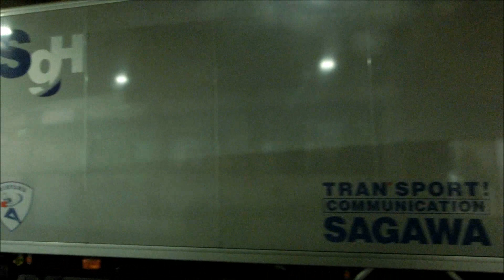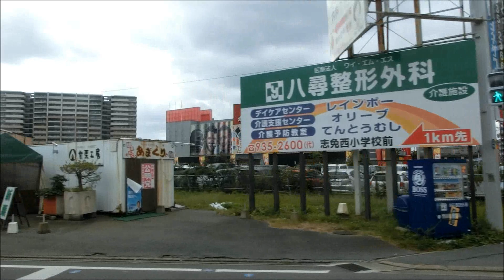西鉄バス【30】宇美線2017（大濠公園→イオンモール福岡）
00:50大濠公園→天神三丁目→09:04天神日銀前→中洲→呉服町→19:53博多バスターミナル→豊二丁目→砂原→33:41亀山→新屋敷→43:29終点：イオンモール福岡
撮影日　2017/10/23

以前【30】系統はイオンモール福岡→博多駅までの車窓でしたが今回はその逆、大濠公園からイオンモール福岡までの車窓です。
平日に撮影したのに終点まで乗られる方が多かったですねぇ。